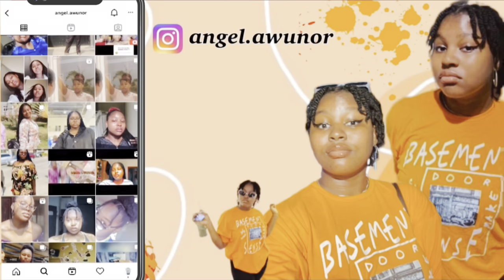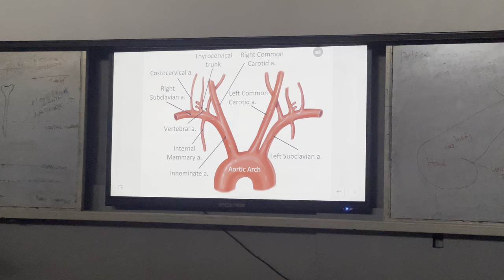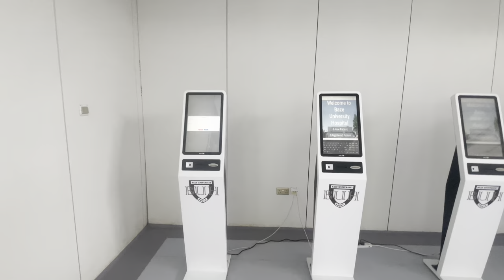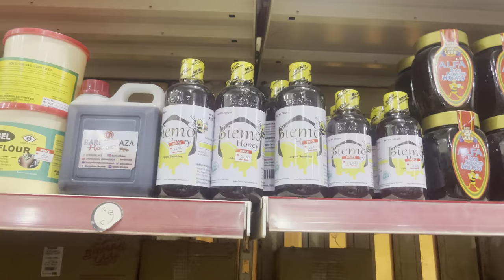First Days of Uni: 2023 Ed. (Baze Uni Hospital Tour + Med Student doings)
This video is basically about my first few days of uni in 2023 at Baze University, Abuja. I hope you enjoy it as much as I enjoyed filming and editing it💗.
nigerian youtubers recommendations
nigerian university youtubers
nigerian university vlog
nigerian youtubers on tiktok
nigerian teenage youtubers to watch